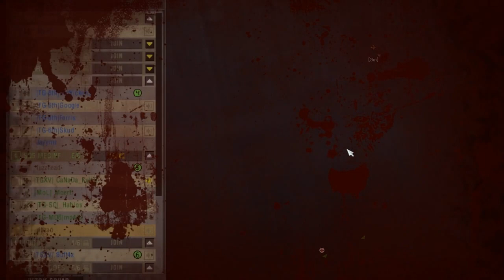US Infantry TG Scrim Part 3 of 4 - Project Reality v0.9